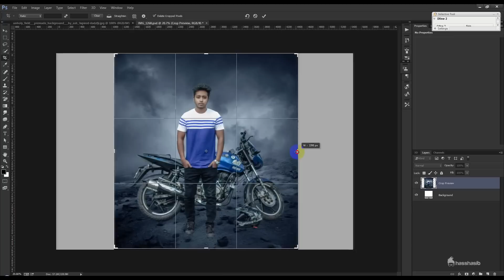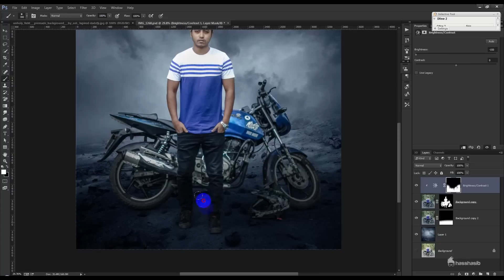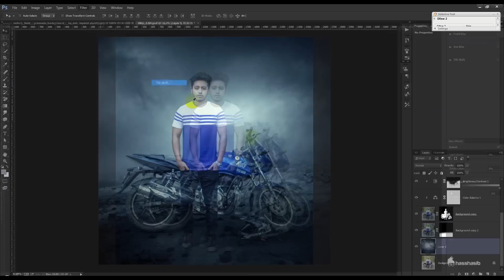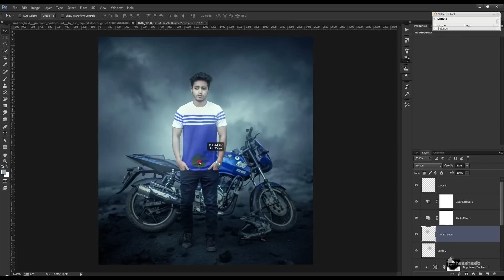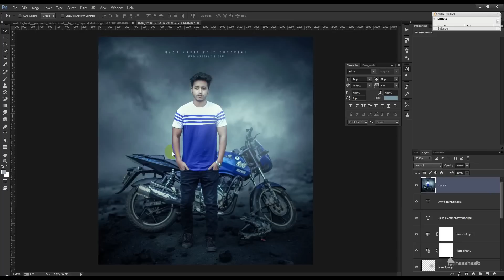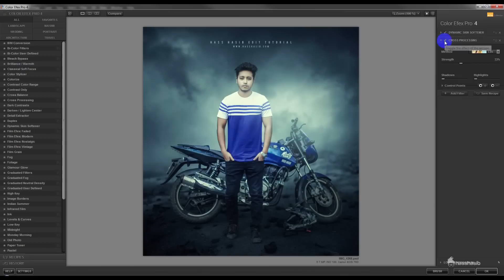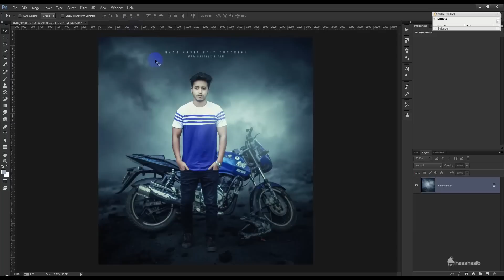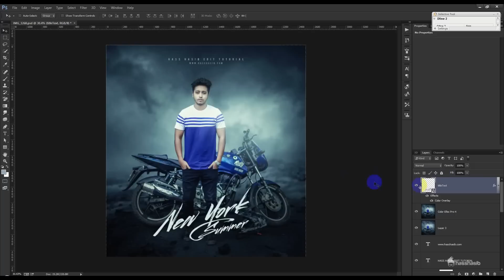Ghost Biker - Photoshop manipulation Tutorial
Today's tutorial will teach you how to create a Dark Color Photo manipulation, using Color Effects & Styles. Ghost Biker - Photoshop manipulation Tutorial.